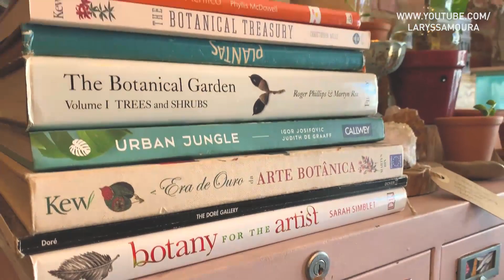RESTAURANTES EM SP PARA FAZER MINI WEDDING - Ep. 03 | Laryssa Moura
Nesse video tem VÁRIAS indicações de restaurantes pra comemorar seu casamento em SP!

*Lembrando que NÃO estou recebendo nada pela divulgação. Não sei quando você está vendo esse video, mas os valores podem não estar os mesmos. Então aconselho entrar em contato direto com o restaurante que você quer e perguntar novamente!

Ah, e quiser me enviar mimos, me manda direct ou email!